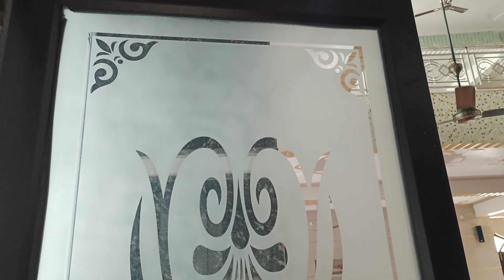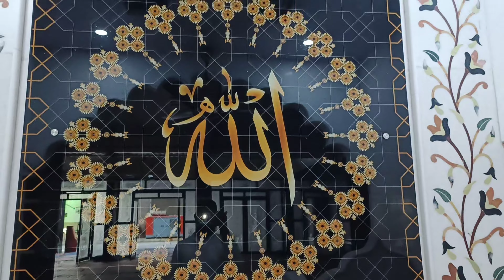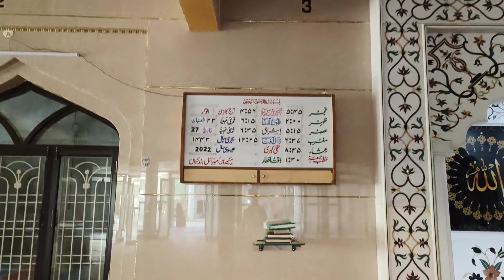marbale flooring masjid design/मस्जिद मेहराब डिजाइन/मार्बल फ्लोरिंग मिंबर डिजाइन new design mosque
masjid design
masjid design plan
masjid design image
masjid design farant
masjid gate design
masjid minar tails design
masjid minar
masjid minar India
masjid radimat minar
masjid entiriar design

masjid mimbar design
masjid wooden mimbar design
masjid mimbar marbale design
mimbar masjid nabavi
masjid elevation design
masjid door design
mosqeu design
masjid wall tails design
masjid wall
masjid boundary design
masjid window design
masjid ac

मस्जिद टाइल्स डिजाइन
मस्जिद फरट टाइल्स डिजाइन
मस्जिद वॉल टाइल्स डिजाइन
मस्जिद मिनार डिजाइन
मस्जिद मेहराब डिजाइन
मस्जिद मिम्बर डिज़ाइन
मस्जिद फ्लोर टाइल्स डिजाइन
मस्जिद
mimbar